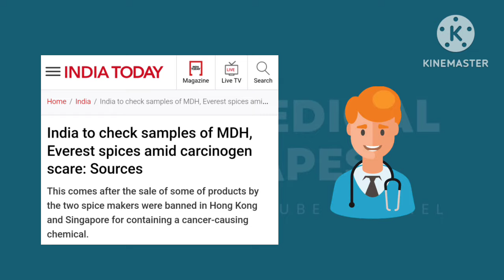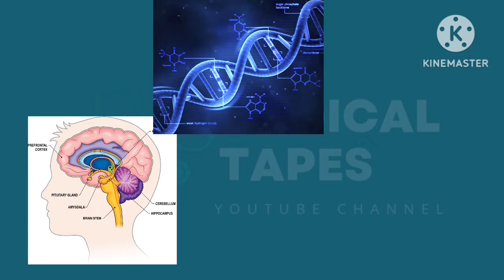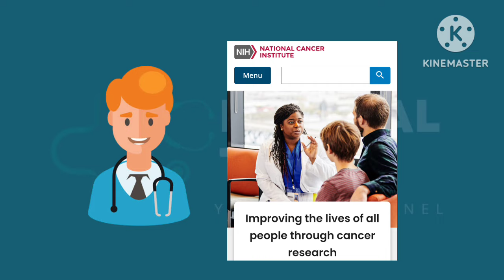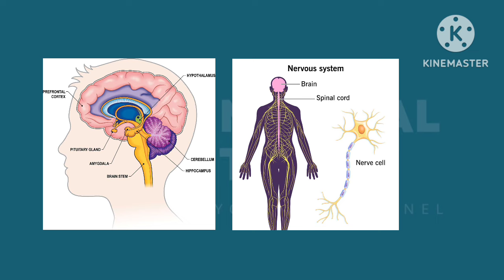जहरीले मसाले ? || Poisonous Spices? || MDH और Everest कंपनी के मसालों पर बैन ?|| Medical Tapes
⭐ In This Video Tape / इस वीडियो टेप में :-
👉About the issues that led to the ban of MDH and Everest in Singapore and Hong Kong.
👉सिंगापुर और हांगकांग में एमडीएच और एवरेस्ट के प्रतिबंध हुए मसलों के बारे में ।